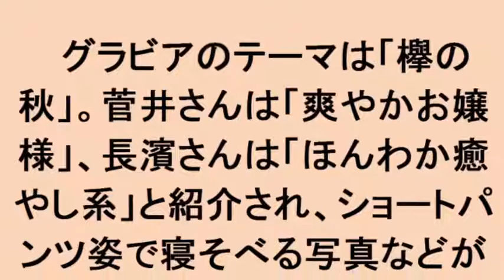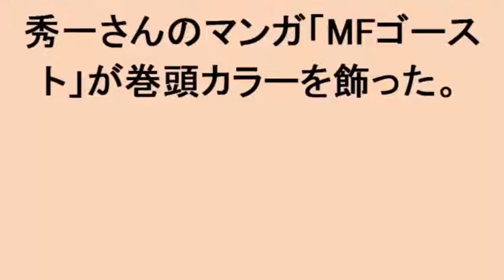菅井友香、長濱ねるが「ヤンマガ」で“秋グラビア” 爽やかに ほんわかと